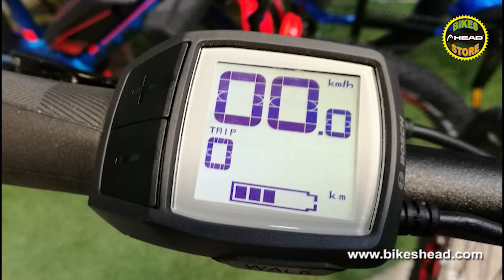Presentación BULLS SIX50 evo 1 CX 2018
Horquilla:
- SR Suntour XCM DS HLO, 100 mm

Cambio:
- Shimano Deore RD-M592-SGS Shadow

Mandos de cambio:
- Shimano Alivio SL-M4000

Frenos:
- Shimano BR-M315 180/180 mm

Cassette:
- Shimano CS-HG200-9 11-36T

Neumáticos:
- STYX Ace of Pace, 57-584, 27,5 x 2.25

Motor:
- Bosch Performance Line CX

Batería Integrada en chasis:
- 500 Wh: 36 V /13,4 Ah

Peso:
- 23,7 Kg